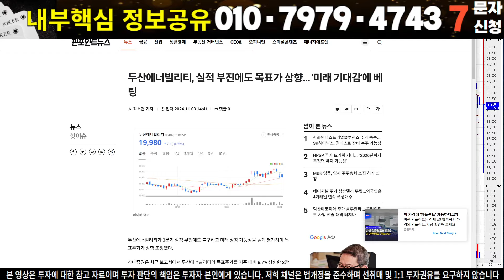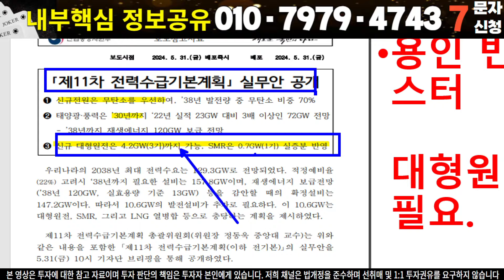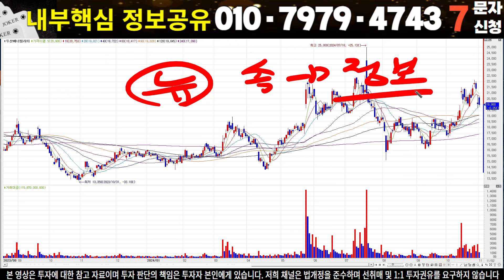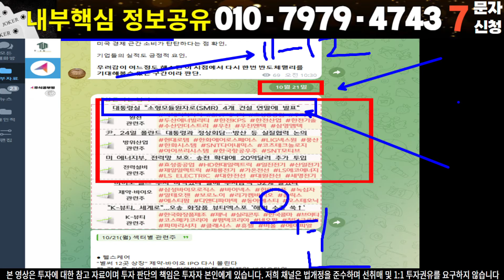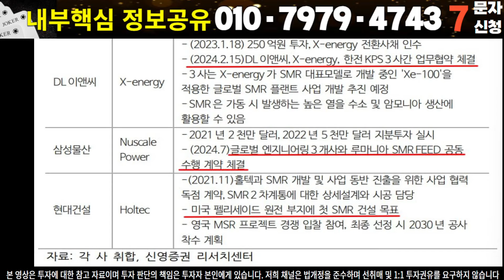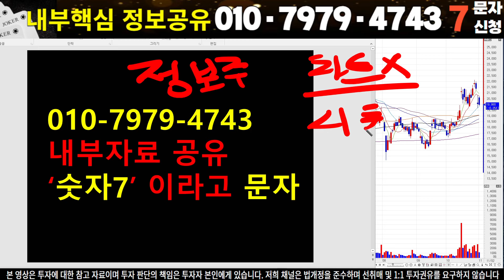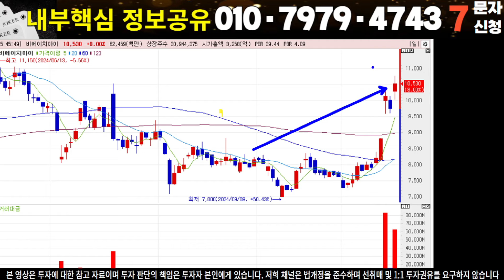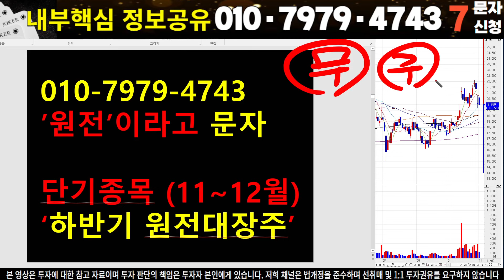[두산에너빌리티 두산에너빌리투주가 두산에너빌리티주가전망] [우리기술 주가전망]🔴세계최초공개 500조 원전 수주계약건 세력 매집구간 공개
[추가핵심자료 신청방법]
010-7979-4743 '원전' 이라고 문자신청